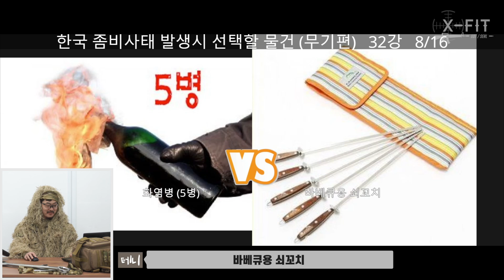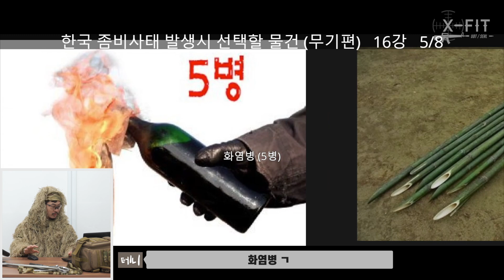강철부대 UDT 마스터 킬링 타임! (feat. 반전 주의)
좀비를 퇴치할 정말 현실적인 모습... 일까요?
예상을 뒤엎는 반전 영상!